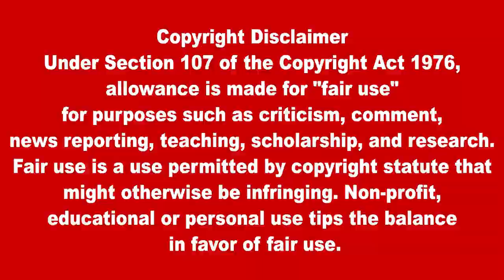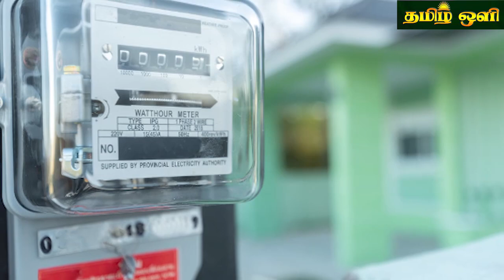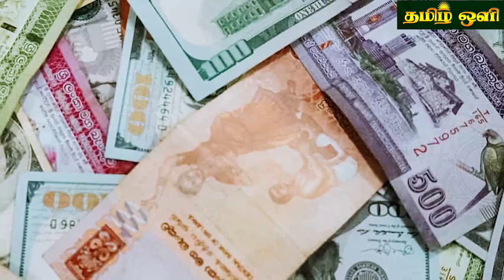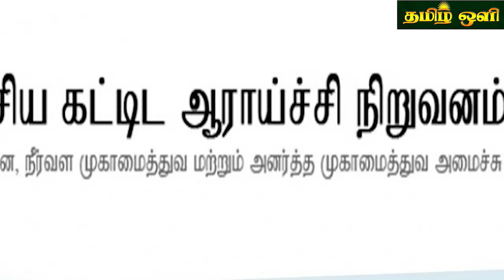இலங்கையின் மதிய நேர பிரதான செய்திகள் 22.10.2023 SrilankanTamil News |Today News | tamil oli News